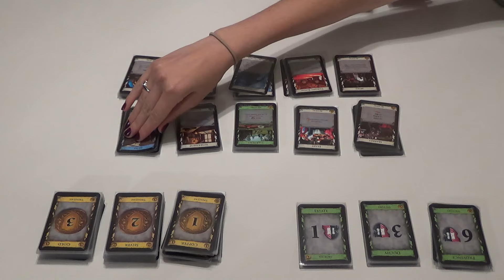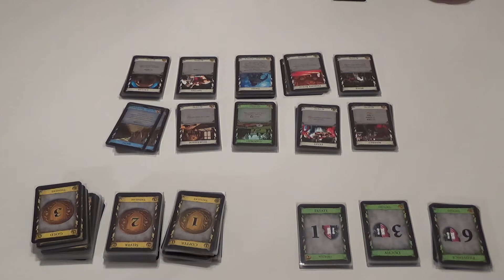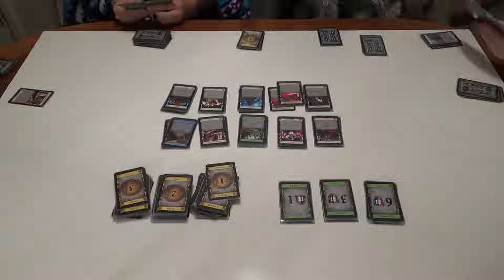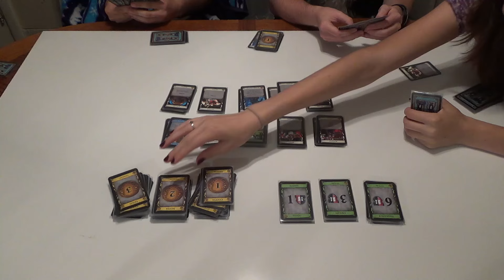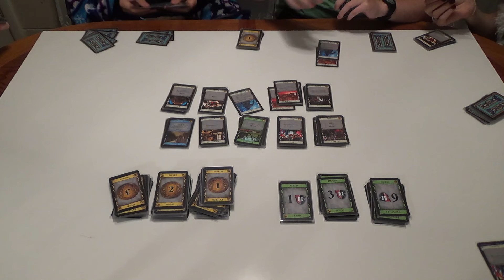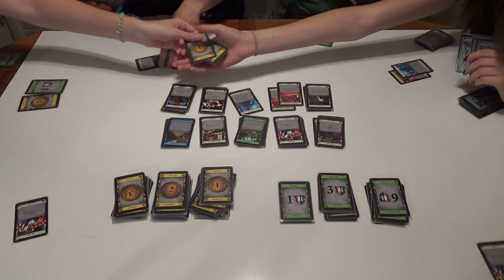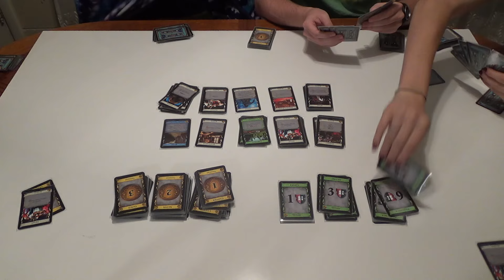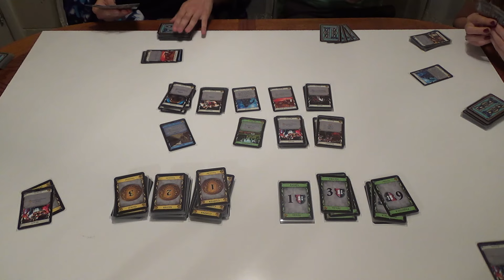RGG: Dominion - Let's Play #1 - GPG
Shenanigans and highway robbery ensue in our first Dominion playthrough, with Char, Gian, Ben, and Sammy.

Ninth Row Media’s site: NinthRowMedia.com

Let's Play!